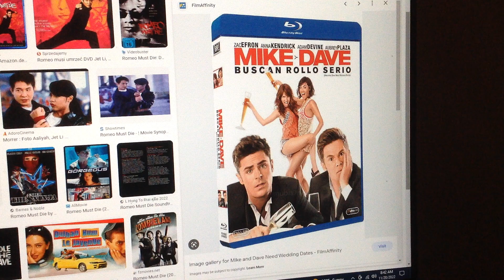Do you have this Blu-ray?